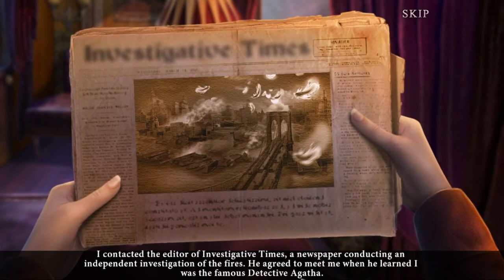Let's Play - Dark City 7 - International Intrigue - Chapter 1 - New York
When mysterious fires break out across New York City, Agatha, the preeminent detective, takes the case only to find that the destructive flames are just the beginning! With rumored sightings of the legendary Phoenix throughout the city, chaos erupting in major cities across the world, and famous magician Harry Houdini as her prime suspect, Agatha certainly has her work cut out for her. Could the master of illusion really be responsible, or is something darker behind the devastation? There's only one way to find out!

Available from:
Bigfish Games: